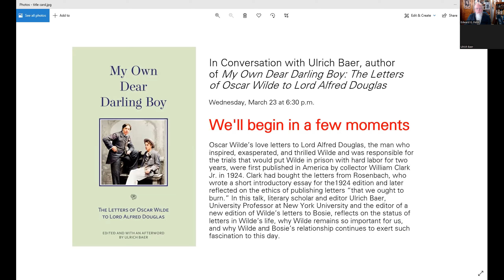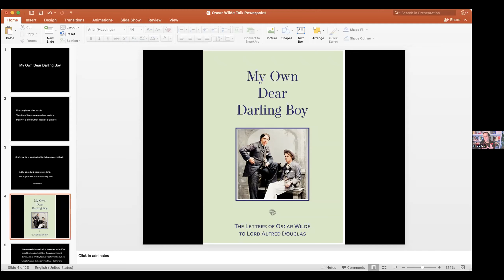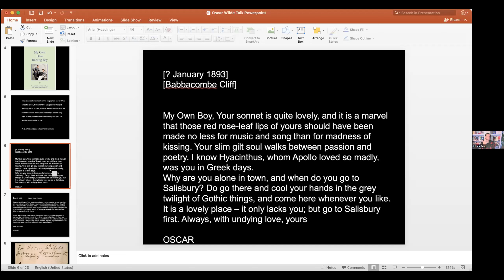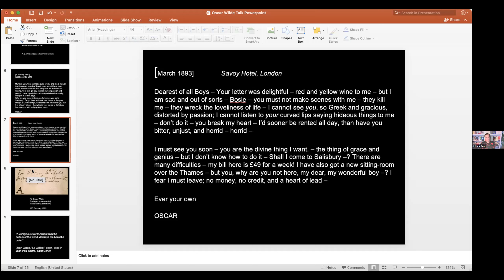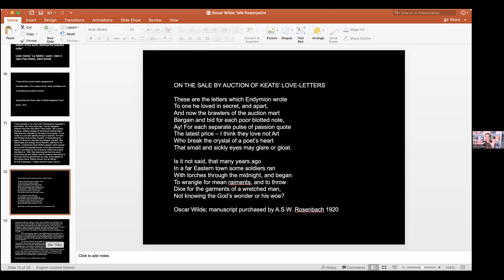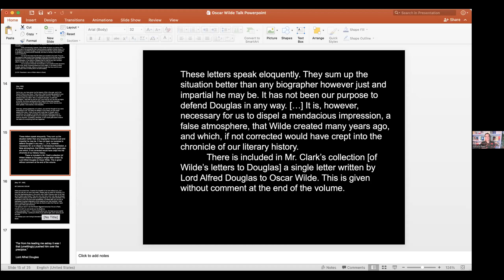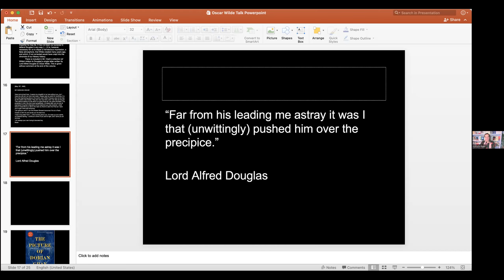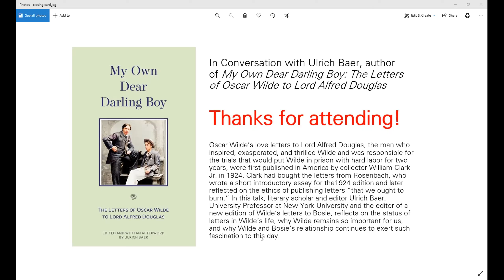In Conversation with Ulrich Baer: The Letters of Oscar Wilde to Lord Alfred Douglas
In Conversation with Ulrich Baer, author of My Own Dear Darling Boy: The Letters of Oscar Wilde to Lord Alfred Douglas

Oscar Wilde’s love letters to Lord Alfred Douglas, the man who inspired, exasperated, and thrilled Wilde and was responsible for the trials that would put Wilde in prison with hard labor for two years, were first published in America by collector William Clark Jr. in 1924. Clark had bought the letters from Rosenbach, who wrote a short introductory essay for the1924 edition and later reflected on the ethics of publishing letters “that we ought to burn.” In this talk, literary scholar and editor Ulrich Baer, University Professor at New York University and the editor of a new edition of Wilde’s letters to Bosie, reflects on the status of letters in Wilde’s life, why Wilde remains so important for us, and why Wilde and Bosie’s relationship continues to exert such fascination to this day.

Ulrich Baer is University Professor at New York University where he teaches literature and photography, and directs the Center for the Humanities. He received his B.A. from Harvard College, where in addition to reading a lot of books he rowed Varsity Crew, and earned his M. Phil. and Ph.D. in Comparative Literature from Yale University. He has been awarded Guggenheim, Getty, Daad and Humboldt fellowships in recognition of his work.

Ulrich has published on poetry, photography, and cultural politics. His books include: Remnants of Song: The Experience of Modernity in Charles Baudelaire and Paul Celan; Spectral Evidence: The Photography of Trauma; The Rilke Alphabet; 110 Stories: New York Writes After September 11 (editor); The Claims of Literature: A Shoshana Felman Reader (co-editor); The Dark Interval: Rilke’s Letters on Loss, Grief and Transformation (translator and editor); Rainer Maria Rilke: Letters on Life (translator and editor). On his podcast, Think About It, he hosts leading thinkers and artists in more than 150 conversations on big ideas and transformative books; on his other podcast, The Proust Questionnaire co-hosted with Caroline Weber, he asks creative people 35 personal yet philosophical questions. He lives in New York City.

My Own Dear Darling Boy: The Letters of Oscar Wilde to Lord Alfred Douglas

The Decadent Aubrey Beardsley | In-Person In Conversation with Margaret D. Stetz and Mark Samuels Lasner